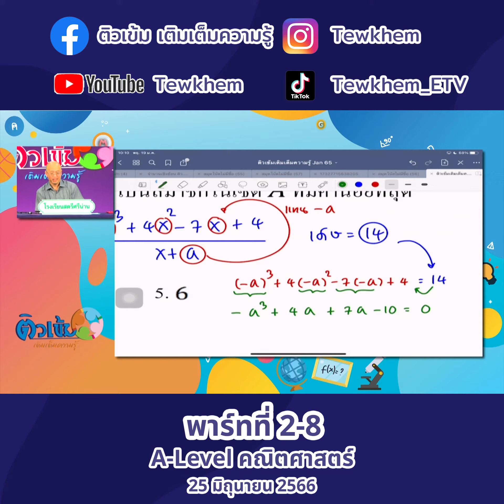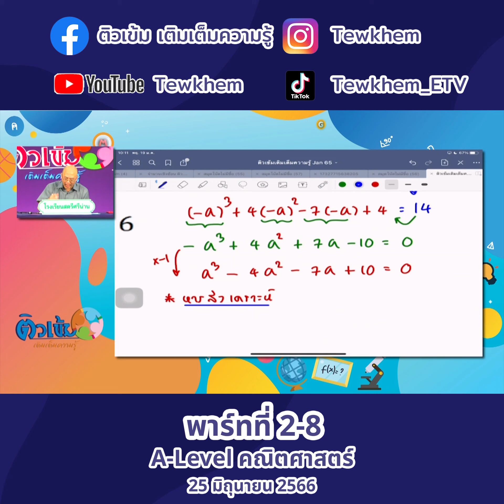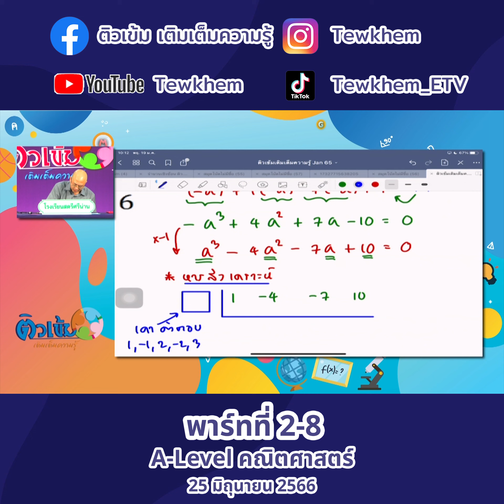A level คณิตศาสตร์ 25 มิถุนายน 66 พาร์ท 2 ตอนที่ 8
A level คณิตศาสตร์ 25 มิถุนายน 66 พาร์ท 2 ตอนที่ 1
A level คณิตศาสตร์ 25 มิถุนายน 66 พาร์ท 2 ตอนที่ 2
A level คณิตศาสตร์ 25 มิถุนายน 66 พาร์ท 2 ตอนที่ 3
A level คณิตศาสตร์ 25 มิถุนายน 66 พาร์ท 2 ตอนที่ 4
A level คณิตศาสตร์ 25 มิถุนายน 66 พาร์ท 2 ตอนที่ 5
A level คณิตศาสตร์ 25 มิถุนายน 66 พาร์ท 2 ตอนที่ 6
A level คณิตศาสตร์ 25 มิถุนายน 66 พาร์ท 2 ตอนที่ 7

A level คณิตศาสตร์ 24 มิถุนายน 66 พาร์ท 1 ตอนที่1
A level คณิตศาสตร์ 24 มิถุนายน 66 พาร์ท 1 ตอนที่2
A level คณิตศาสตร์ 24 มิถุนายน 66 พาร์ท 1 ตอนที่3
A level คณิตศาสตร์ 24 มิถุนายน 66 พาร์ท 1 ตอนที่4
A level คณิตศาสตร์ 24 มิถุนายน 66 พาร์ท 1 ตอนที่5
A level คณิตศาสตร์ 24 มิถุนายน 66 พาร์ท 1 ตอนที่6
A level คณิตศาสตร์ 24 มิถุนายน 66 พาร์ท 1 ตอนที่7
A level คณิตศาสตร์ 24 มิถุนายน 66 พาร์ท 1 ตอนที่8
A level คณิตศาสตร์ 24 มิถุนายน 66 พาร์ท 1 ตอนที่9
A level คณิตศาสตร์ 24 มิถุนายน 66 พาร์ท 1 ตอนที่10
A level คณิตศาสตร์ 24 มิถุนายน 66 พาร์ท 1 ตอนที่11
A level คณิตศาสตร์ 24 มิถุนายน 66 พาร์ท 1 ตอนที่12
A level คณิตศาสตร์ 24 มิถุนายน 66 พาร์ท 1 ตอนที่13
A level คณิตศาสตร์ 24 มิถุนายน 66 พาร์ท 1 ตอนที่14
A level คณิตศาสตร์ 24 มิถุนายน 66 พาร์ท 1 ตอนที่15
A level คณิตศาสตร์ 24 มิถุนายน 66 พาร์ท 1 ตอนที่16
A level คณิตศาสตร์ 24 มิถุนายน 66 พาร์ท 1 ตอนที่17
A level คณิตศาสตร์ 24 มิถุนายน 66 พาร์ท 1 ตอนที่18
A level คณิตศาสตร์ 24 มิถุนายน 66 พาร์ท 1 ตอนที่19